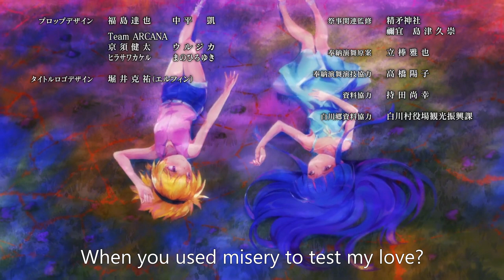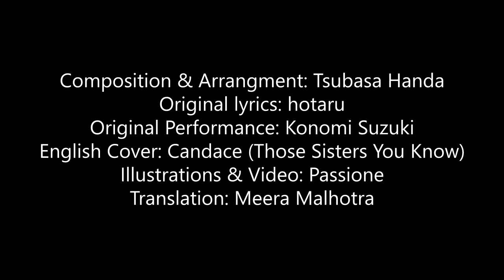Higurashi: When They Cry - Sotsu ED TV Size (English Cover) 【Can】 Missing Promise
Hey everybody. I know I said we were working on our anniversary stuff, and that's still going to come up soon enough, but I got super hyped for Sotsu and I wanted to put up some TV size versions because they slap and bang and I'm very impatient. I hope you guys like these, and as always all comments and questions are welcome!